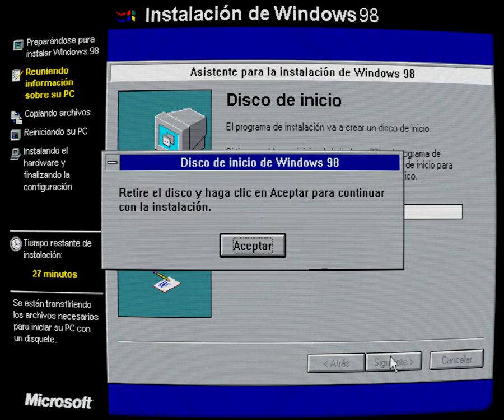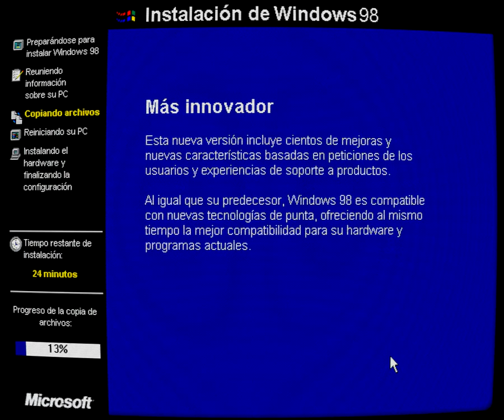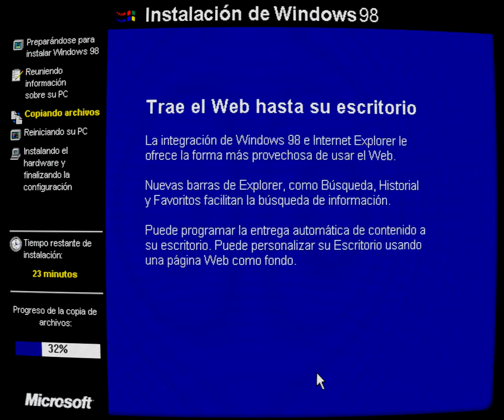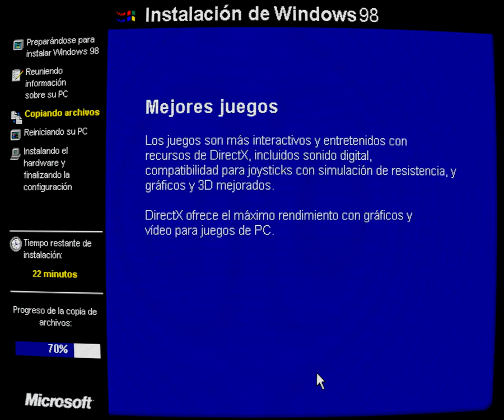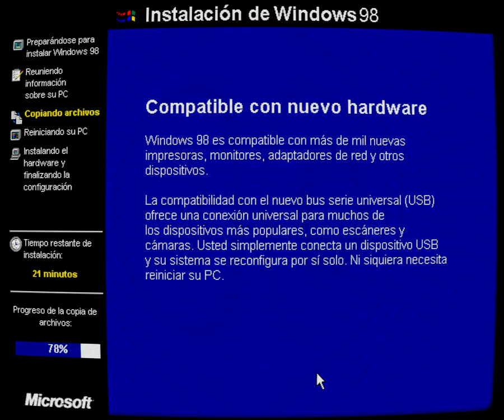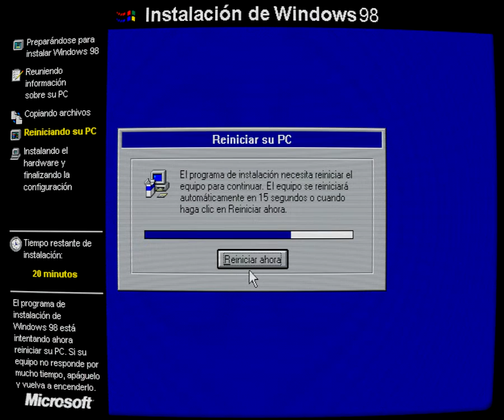Instalación de Windows 98 (PC) - Castellano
Fascinante espectáculo